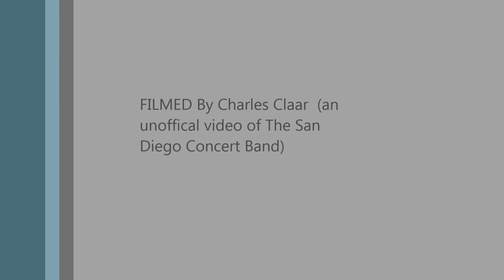The San Diego Concert Band-6-30-13-Children's Suite #5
5th movement of CHILDREN'S SUITE -Composed and Conducted by Adam Pezdek USMC ---From The Annual 4th of July Concert at Saint Dunstan's Episcopal Church--(an unoffical Charles Claar Video)